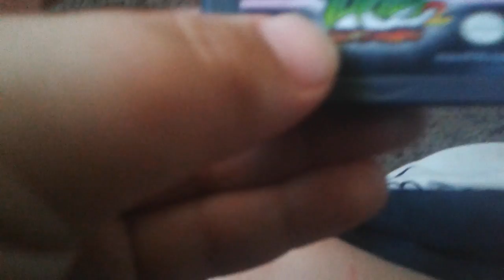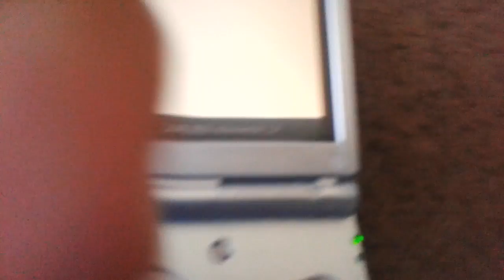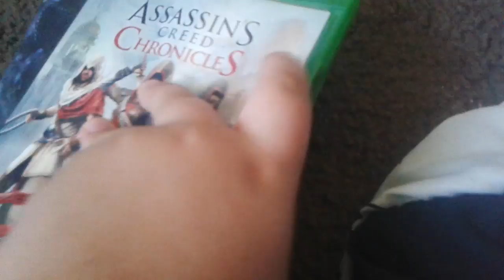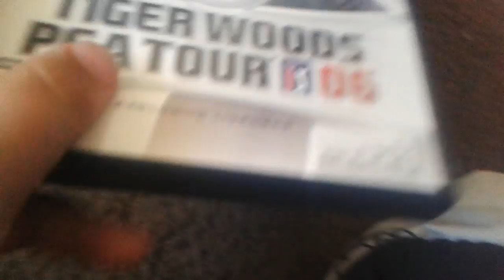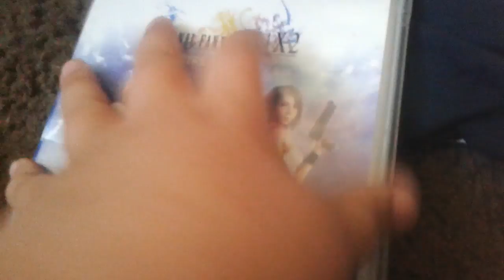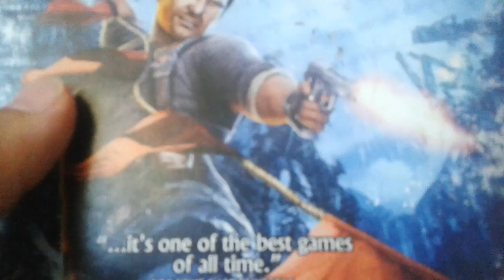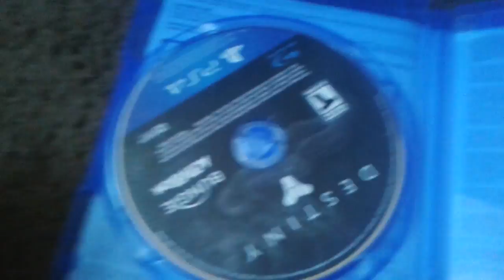My game colicshin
Hey man